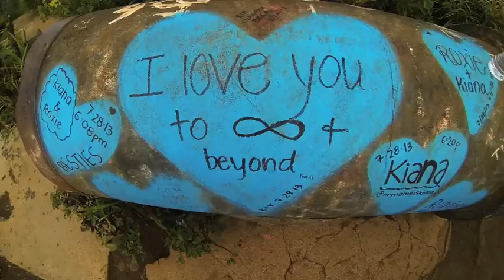summertime mashup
a quick review of some of our 2013 sun times